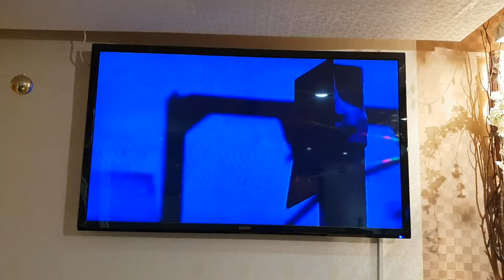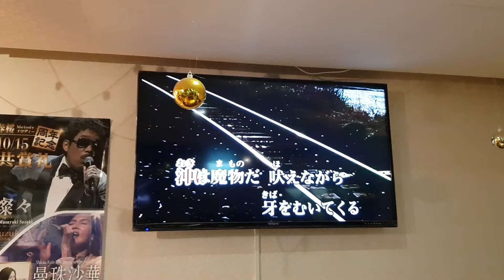北の漁場 北島 三郎 cover 林錦雲 三春桜 2018/12/01